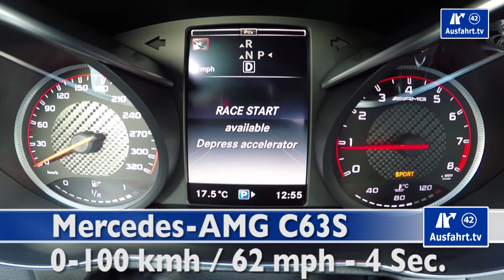2015 Mercedes-AMG C63S Limousine (W205) 0-100 kmh kph 0-60 mph Tachovideo Acceleration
Hier kurz die wichtigsten Angaben zu unserem im Tachovideo gezeigten Testwagen, dem 2015 Mercedes-AMG C63S Limousine (W205):

Motor: V8-Biturbomotor M177
Hubraum: 4.0 Liter
Leistung: 510 PS (375 KW)
Maximales Drehmoment: 700 Nm zwischen 1.750 und 4.500 U/min
Antrieb: Heckantrieb
Getriebe: AMG SPEEDSHIFT MCT 7-Gang Sportgetriebe
Höchstgeschwindigkeit: 250 km/h
Leergewicht: 1.715 kg
NEFZ-Verbrauch: 8.2 l/100 km
CO2-Ausstoss: 192 g/km

Here are the most important facts about the 2015 Mercedes-AMG C63S Limousine (W205) which you see in the Acceleration clip :

Engine: V8-Biturboengine M177
Capacity: 4.0 Liter
Power: 510 hp / 503 bhp / 375 KW
Torque: 700 Nm / 516 lb-ft between 1.750 and 4.500 rpm
Powertrain: rear wheel drive
Transmission: AMG SPEEDSHIFT MCT 7speed automatic
Topspeed: 250 kph / 155 mph
Curb Weight: 1.715 kg / 3.781 lbs
fuel consumption: 8.2 l/100 km / 28.7 mpg
CO2 emissions: 192 g/km